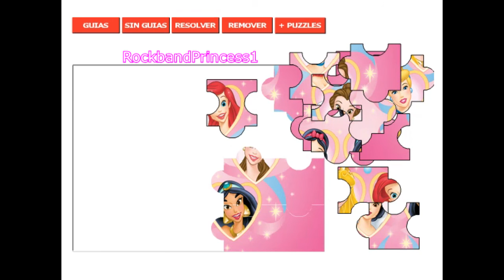Puzzle For Princess